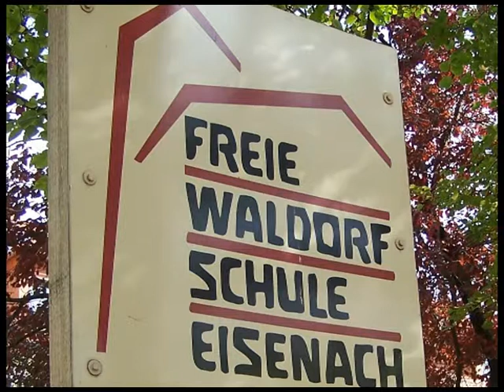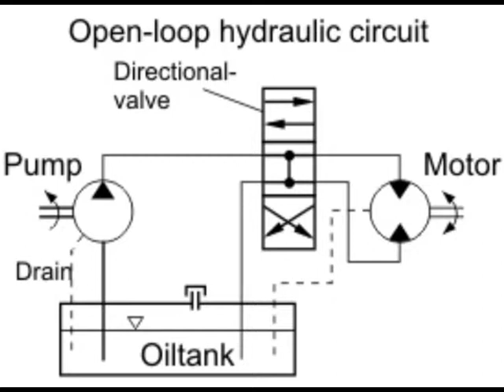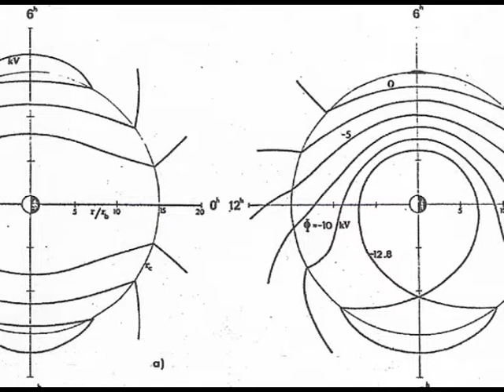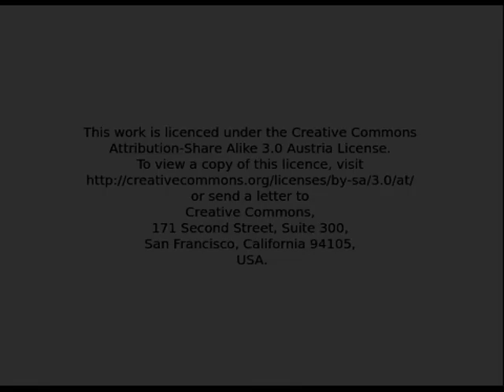Heimann Bildung Orientierung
Der Bildungsbegriff bei Heimann